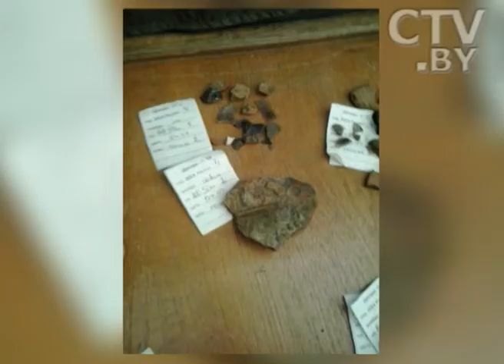CTV.BY: Более 7 тыс. экспонатов были найдены на Замковой горе в Мстиславле